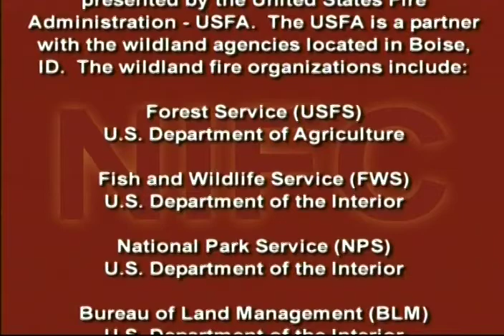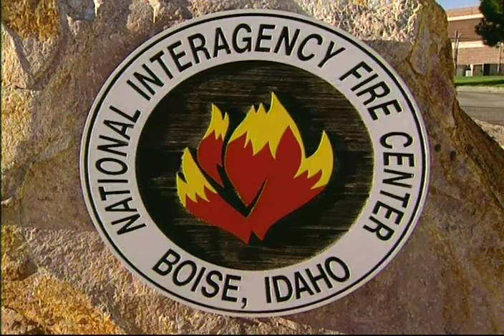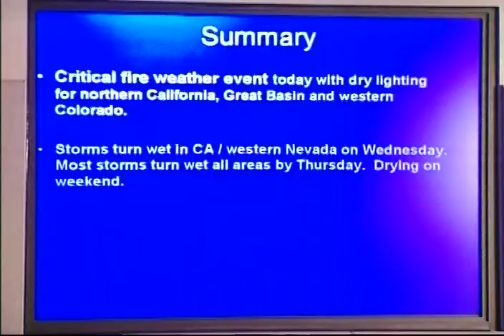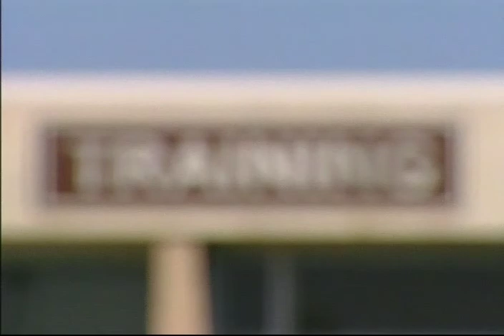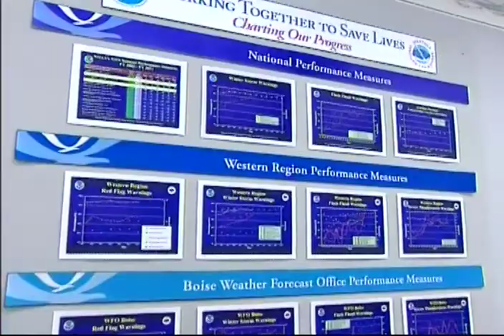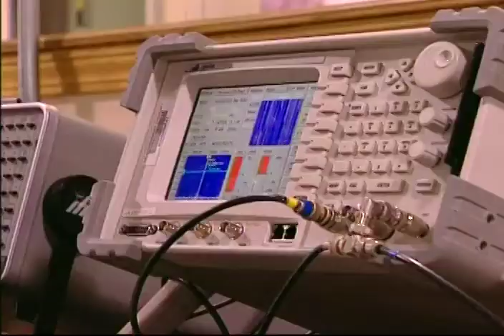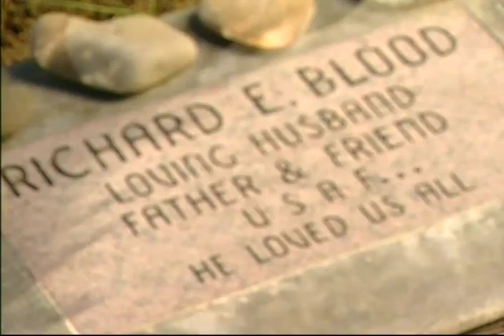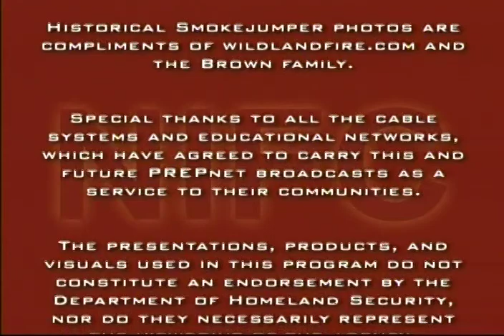Partnerships at NIFC and Their Support Functions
U.S. Fire Academy
PREPnet (EENET) DVD Library

Air Date: December 6, 2006. The emphasis of this program is on the interagency collaboration, cooperative leadership, techincal expertise, staff and equipment for National and International Wildland fire management and emergency assistance that the National Interagency Fire Center (NIFC) provides. E216